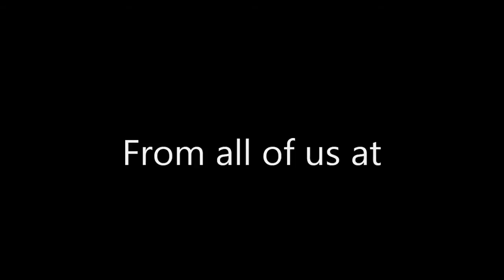Happy Birth day from Manabu Farms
This is just a short video I made to give to my good friends on their birth days

song info it was downloaded from YouTube free music info below